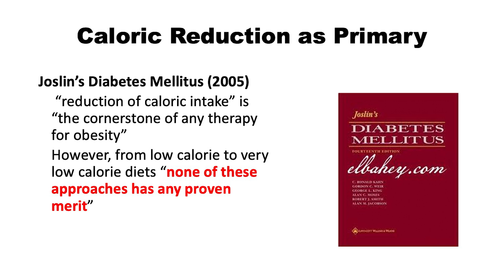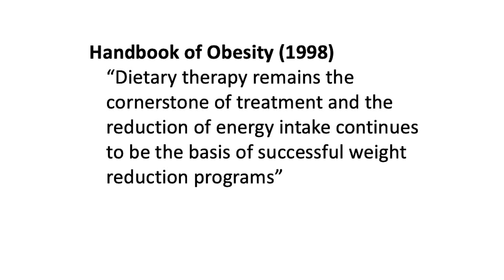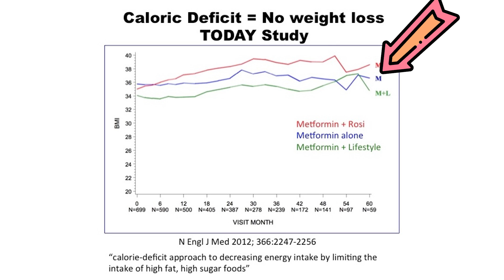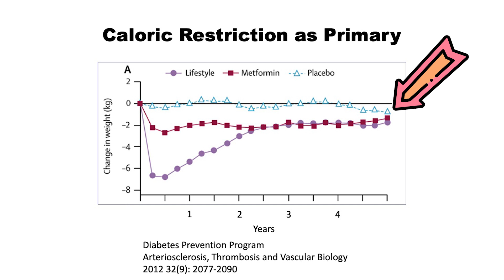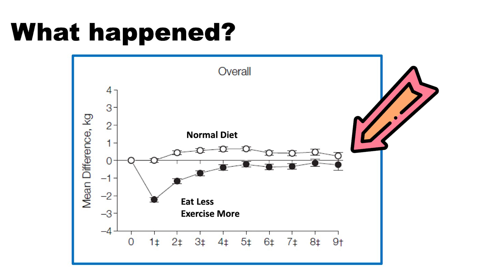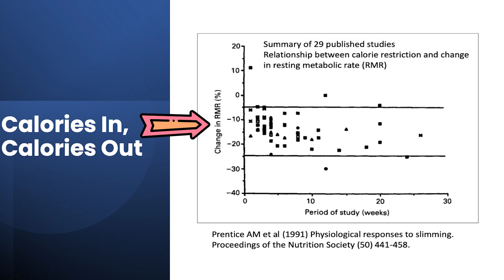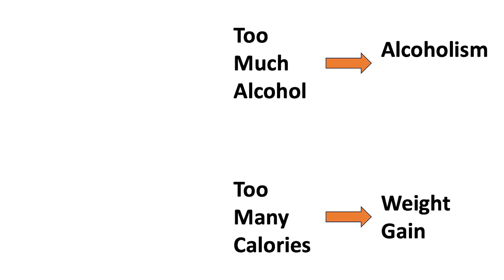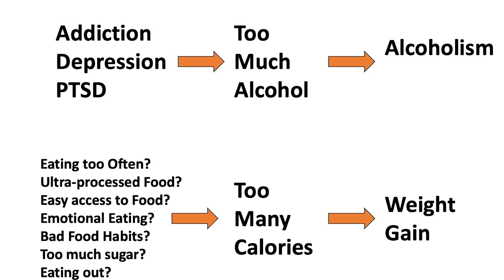Calorie Deficit For Weight Loss | What Is Calorie Deficit | Jason Fung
💪 A deep dive into the science of cutting calories for weight loss. We explore the scientific evidence and strategies behind this approach. Learn how reducing calorie intake can impact your metabolism, appetite, and overall health. Whether you're new to weight loss or looking to fine-tune your diet, this comprehensive appraisal will provide you with valuable insights and tips to achieve your goals.

If you're on a journey to achieve your weight loss goals, you've come to the right place. We'll provide you with valuable insights, tips, and strategies to help you on your weight loss journey. We'll cover everything from effective workouts and nutrition to the latest scientific research on weight loss. Whether you're looking to shed a few pounds or embark on a major transformation, our goal is to support and motivate you every step of the way. 💪

▶️ Timestamps/Chapters
0:00 Intro
0:21 What people say about cutting calories for weight loss
1:37 Benefits of weight loss for cutting calories
2:06 Line from Jocelyn's book called Diabetes Mellitus
2:51 The Hand Book Of Obesity
3:53 New England Journal Of Medicine
5:03 2012 Research
5:46 Journal of The American Medical Association
7:06 Meta Analysis (Compilation Of 29 published studies)
8:22 Why doesn't cutting calories work?
11:42 Outro
📌 BOOKS:

👉 The Obesity Code - Reviewing underlying physiology of weight loss and how low carb diets and fasting can help.

👉 The Diabetes Code - Reviewing how type 2 diabetes is a reversible disease and dietary strategies.

👉 The Cancer Code - Scientific exploration of how cancer develops